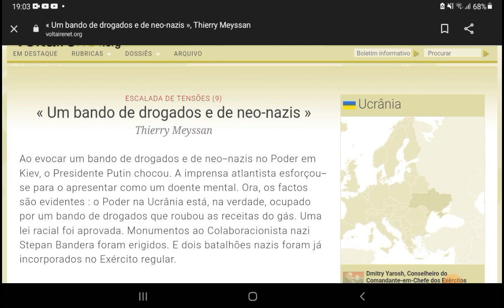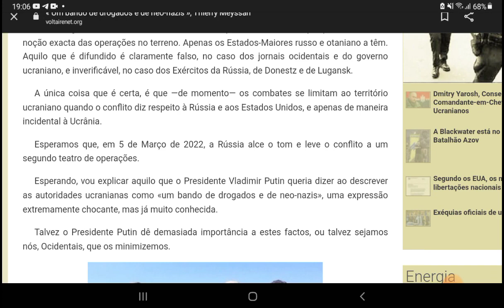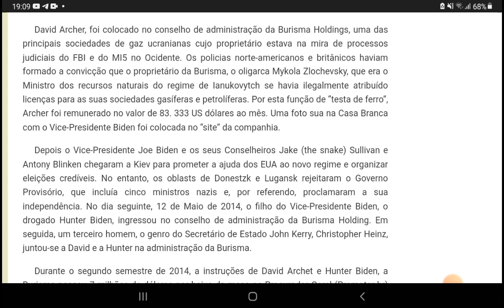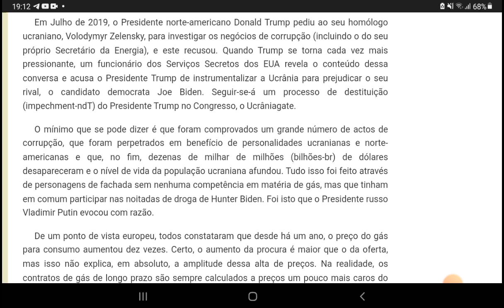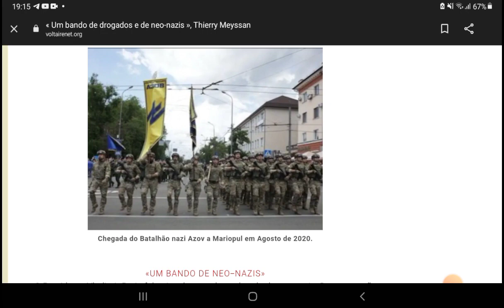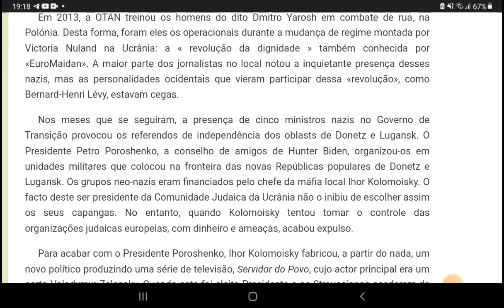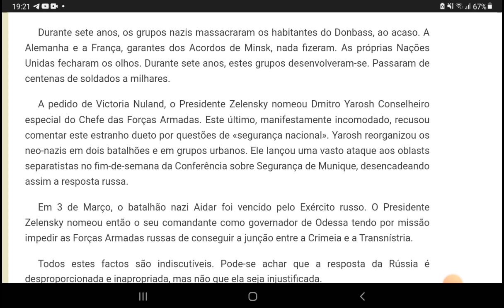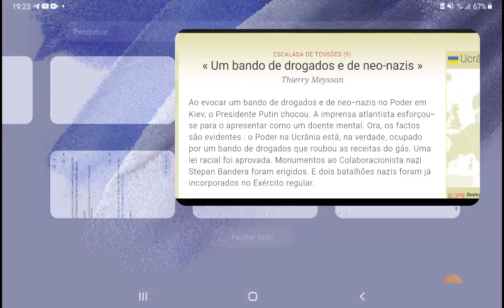POR QUE PUTIN CHAMOU O GOVERNO DA UCRÂNIA DE BANDO DE DROGADOS E NEONAZIS? [THIERRY MEYSSAN EXPLICA]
Ao evocar um bando de drogados e de neo-nazis no Poder em Kiev, o Presidente Putin chocou. A imprensa atlantista esforçou-se para o apresentar como um doente mental. Ora, os fatos são evidentes: o Poder na Ucrânia está, na verdade, ocupado por um bando de drogados que roubou as receitas do gás. Uma lei racial foi aprovada. Monumentos ao Colaboracionista nazista Stepan Bandera foram erigidos. E dois batalhões nazis foram já incorporados no Exército regular.